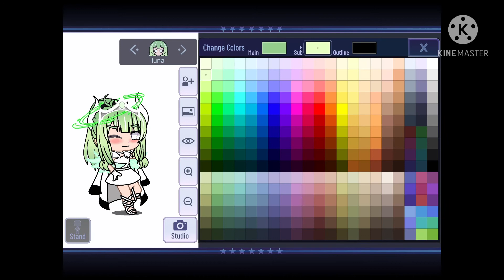✨✨✨FanArt Contest ✨✨✨🤧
✨INFORMATION ✨

💫 You can use any Oc you want 💫

💫 You can Put  on any cloths you want on the OC. 💫

💫 Deadline is Tuesday 23rd February 2021 💫

💫 3rd place winner will get An FanArt from me 💫

💫 2nd place winner will get to be  one my Permanent OC 💫

💫 1st place winner will get a huge Shout -out ,also
The 🌟💛🌟 Team POKI  Special heart and
 a hug from Me and Edward and Luna and Diana 💫

             ✨RULES✨

⚠️ You can’t submit after Deadline ⚠️

⚠️ Don’t Change the cloths of Gacha club Luna in Your Art  ⚠️

⚠️  Don’t change Cloths of Baby Edward From Gacha Club  in Your art ⚠️

⚠️ NO STEALING OTHERS ART ⚠️

⚠️ NO TRACING OTHERS ART ⚠️

⚠️ IF YOU BREAK ANY RULES YOU WONT BE PICKED ⚠️

✨✨🤧 GOOD LUCK TEAM POKI ⚡️👑✨✨